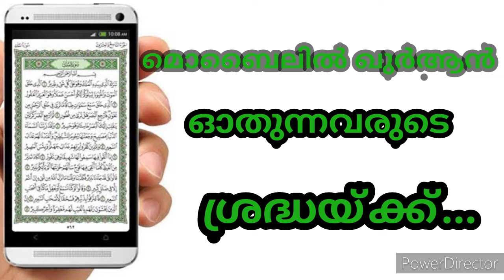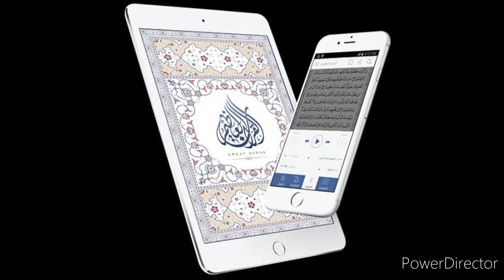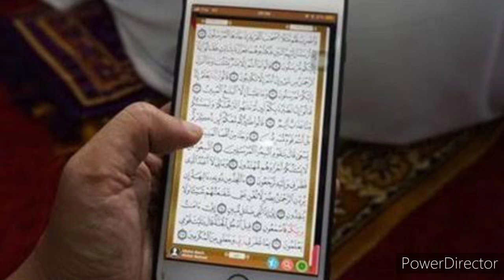മൊബൈലിൽ ഖുർആൻ ഓതുന്നവരുടെ ശ്രദ്ധയ്ക്ക്...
മൊബൈലിൽ ഖുർആൻ ഓതലും ശുദ്ധിയില്ലാതെ തൊടലും ചുമക്കലും അനുവദനീയമാണോ..